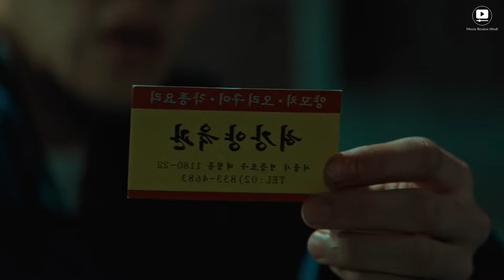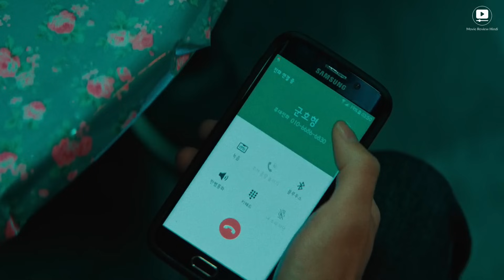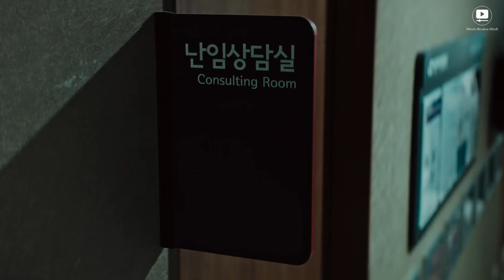Girl was Kidnapped for extracting their Eggs, but Gangster don't know she has True Lovers | in Hindi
Storyline:- Park Ki-joon and Kang Hee-yeol are two rookie police officers who stumble across a kidnapping. They go ahead and try to solve the case despite their inexperience in the field

K Korean Drama/Movie Explained In Hindi